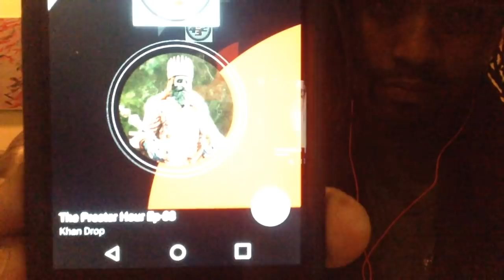kingdrop 2018 | Ain't Nobody Checkin 4 Mosheh! No Person Seeks After the Hebrew Man | 9 min sol glo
Ahab Shabata for Supporting the Tribe & Donating to 432 The Drop!

New Drop Shirts, Hoodies, Beenies & Hats are in our Drop Shop!

Download our new "432thedrop" streaming App available now:
iPhone (iTunes):